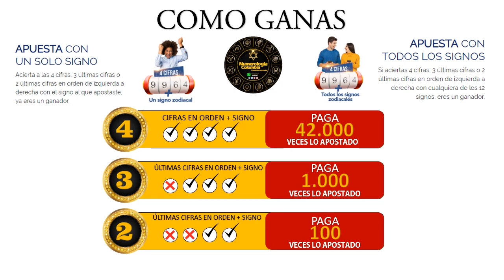Resultado de ASTRO SOL del sábado 22 de mayo de 2021 | SUPER ASTRO 😱💰💰💰💰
SUPER ASTRO |

Resultado de Astro Sol sábado 22 de mayo de 2021
Astro sol del veinte de mayo
Super Astro del veinte de mayo